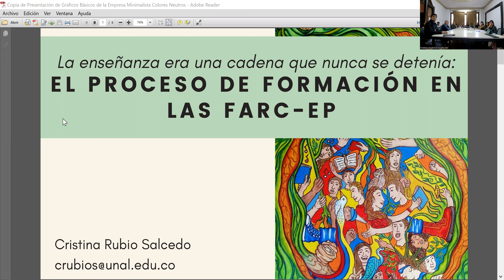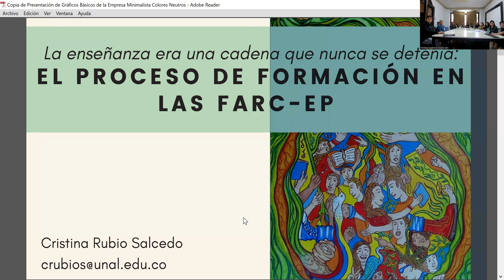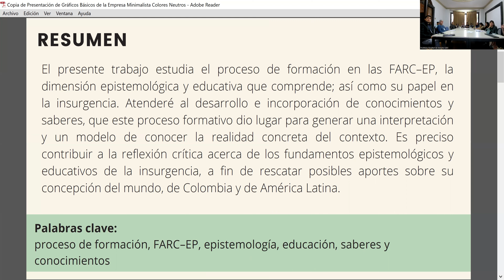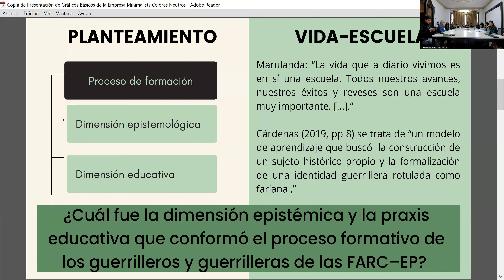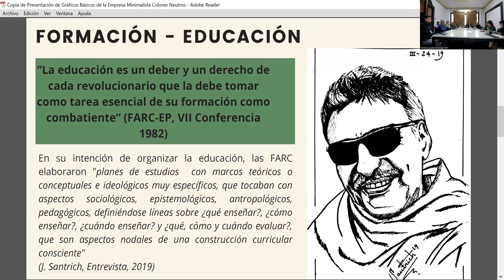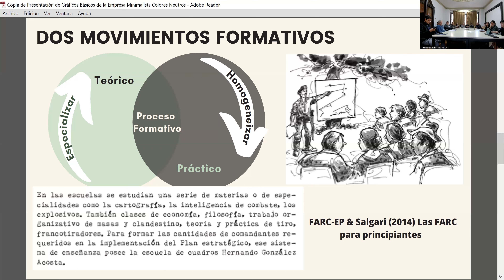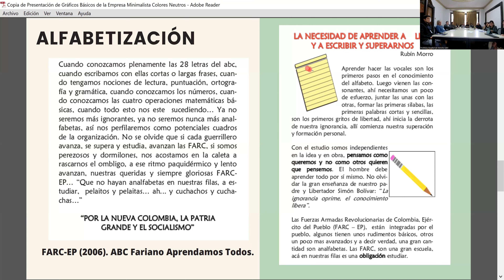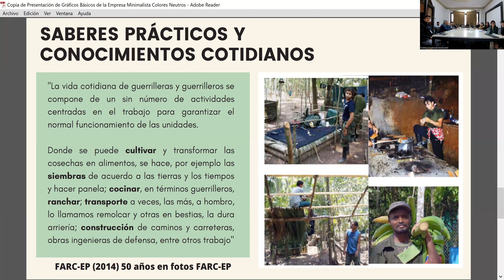Panel de Ponencias 3.10 (1° parte)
1. “La enseñanza era una cadena que nunca se detenía”: el proceso de formación en las FARC-EP
Cristina Rubio Salcedo (Universidad Nacional de Colombia).
2. Apuestas educativas interculturales: hacia el apoderamiento social y político en las comunidades indígenas, afros y mestizos
Leidy Paola Diaz Suarez (Secretaria de Educación).
3. Recorridos metodológicos para el análisis de las prácticas de resistencias–
convivencias-violencias-paces en la comuna Villa Santana, Pereira, Colombia
Erika María Bedoya Hernández (Universidad Libre-Pereira), Paula Andrea Hincapié
Puerto (Investigador independiente).
4. Cultura y educación para la paz en Colombia. Iniciativas escolares para la construcción de paz desde las diferencias étnicas en Cali-Colombia
Ana Isabel Meneses Pardo (Universidad del Valle).